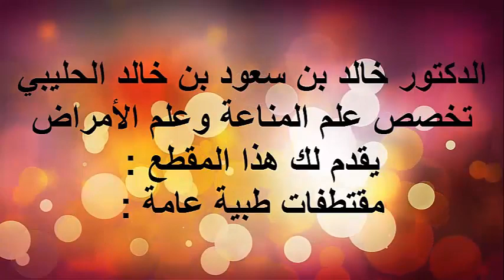نقاط مهمة عند كبار السن / الدكتور د.خالد بن سعود الحليبي اخصائي الطب الوقائي للأمراض .